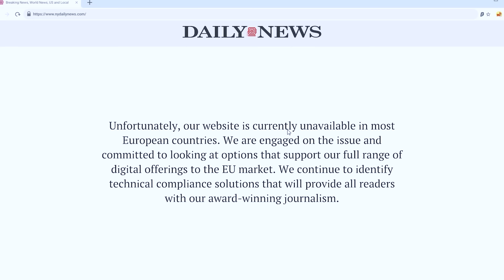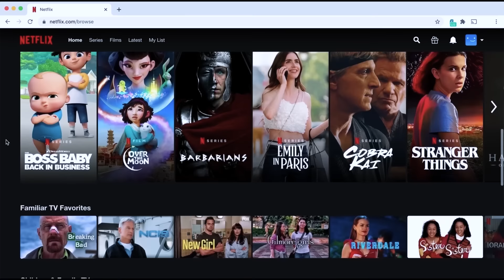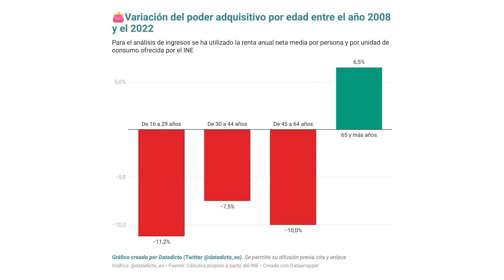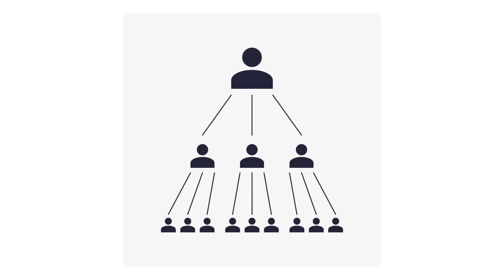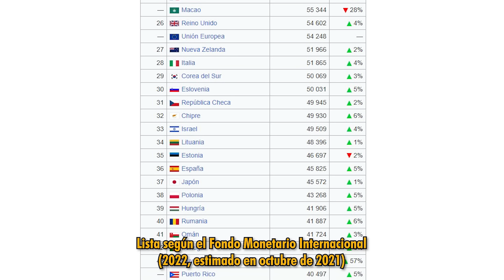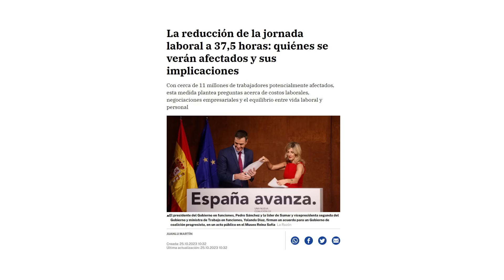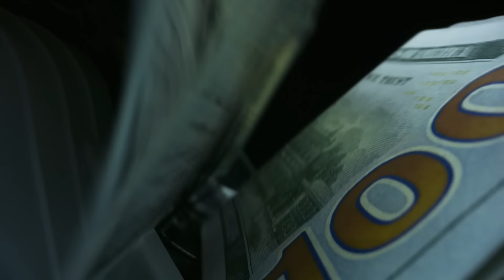ESPAÑA NO ES PAÍS PARA JÓVENES: TODO ES MENTIRA, PERO SUENA BIEN (POP-ULISMO)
Obtén una oferta exclusiva de Surfshark! Utiliza mi código JFCALERO y obtén 3 meses extra gratis ingresando

El populismo decadente y la inacción de la sociedad nos lleva a un mundo irreal donde todo parece estar confabulado por un enemigo común, definido, pero al que se le combate con medidas totalmente de cara a la galería y sin espacio alguno para una hipotética solución. Las últimas propuestas sobre aumento de impuestos, veto de vuelos en avión o la jornada laboral demuestra que la política y los designios del país se han convertido en un ejercicio de propaganda y ficción que los ciudadanos consumimos gustosamente, mientras nada de lo importante cambia.

Mis Aparatos y equipos imprescindibles para trabajar y vivir: